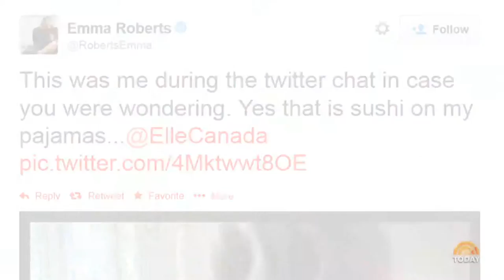Emma Roberts' Matching Sushi Pajamas | Behind The Tweet | TODAY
On this "Behind The Tweet," Actress Emma Roberts shares a picture of herself looking less than glamorous in her favorite pajamas.

About: TODAY brings you the latest headlines and expert tips on money, health and parenting. We wake up every morning to give you and your family all you need to start your day. If it matters to you, it matters to us. We are in the people business.